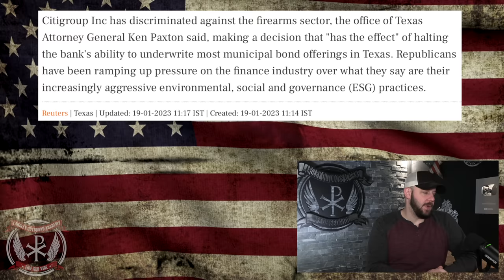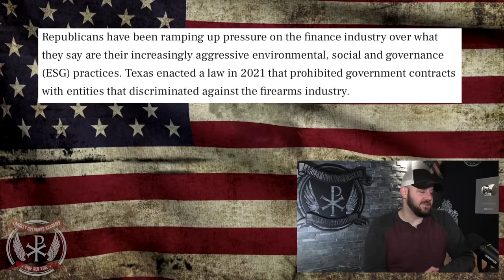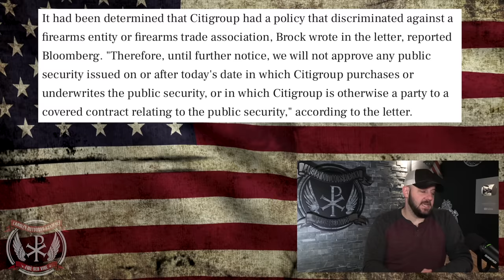EPIC: Anti-gun Bank excluded from ENTIRE STATE for discrimination against the Second Amendment!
EPIC: Citigroup Bank excluded from ENTIRE STATE for discrimination against the Second Amendment!  In tonight's video, we break down how Texas has kicked ANOTHER anti-gun bank right in the teeth.  If you want these companies to yield and change their policies, hit them right in the pocketbook... Texas is leading the way, and I'm here for it!  Let's discuss people!